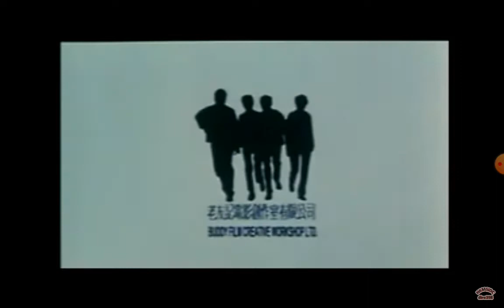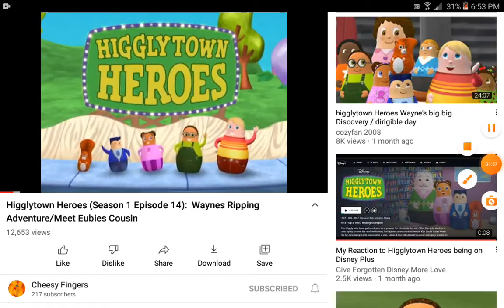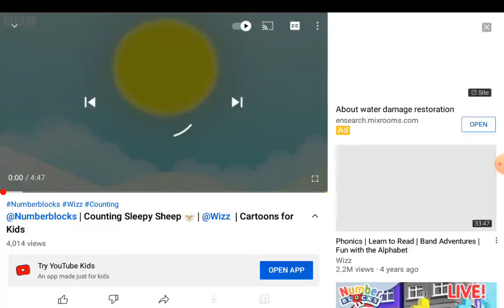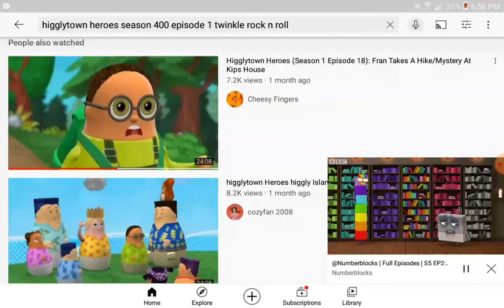numberblocks the movie